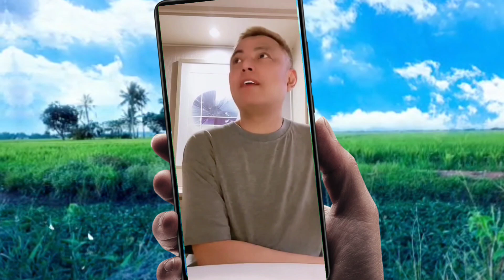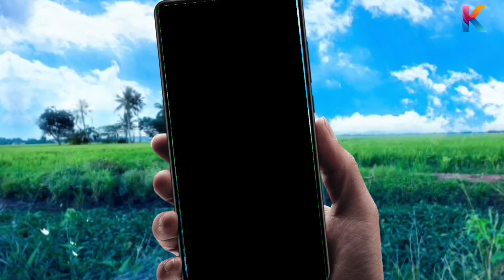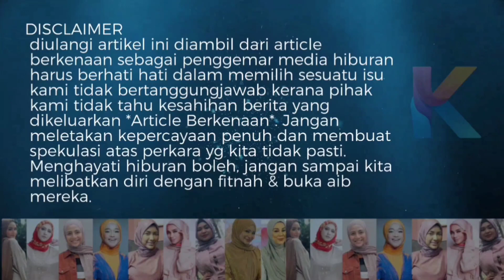"Ada Logo Raja Viral"! Pak Nil Dalang? Program Tak Laku? Kesian Mak Ada Anak OKU!